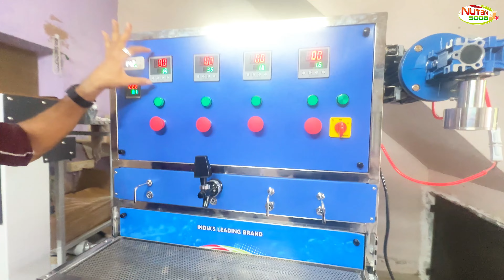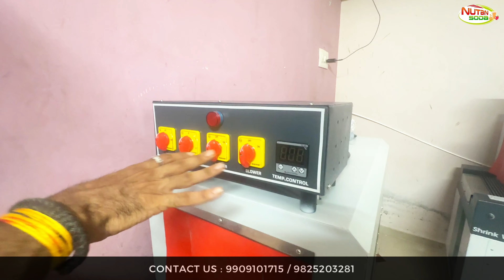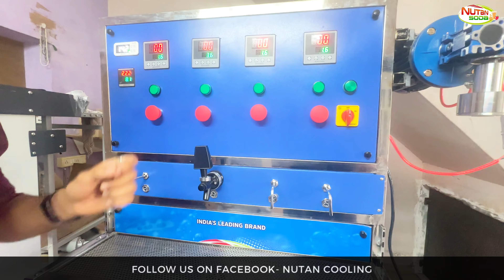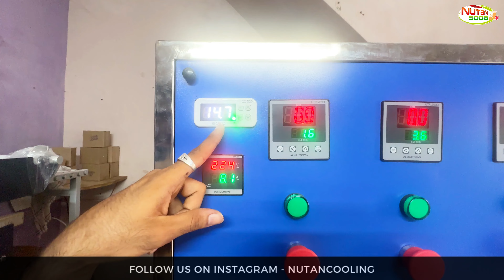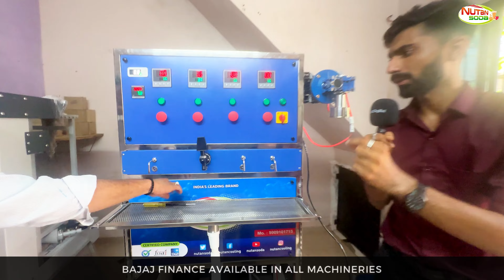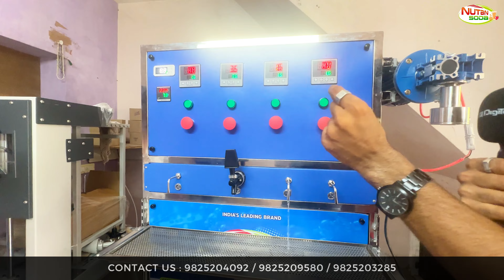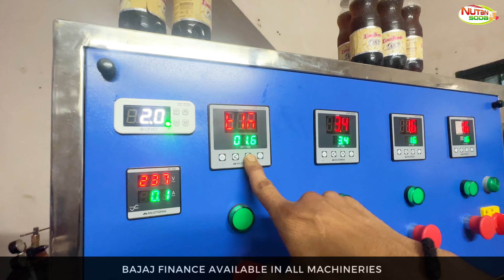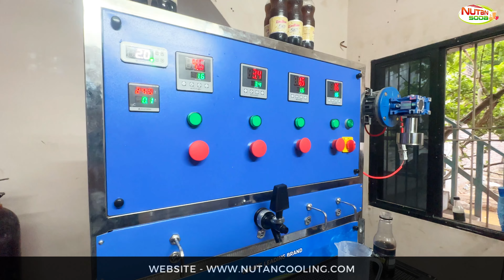Soda Bottling Plant का पूरा Installation Process / देखिए कैसे बनता है जीरा सोडा / Soda Business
Nutan Soda Company Is Manufacturers And Exporters Of Soda Bottling Plant, Soda Fountain Machine, Softy Ice Cream Machine, Sugarcane Machine, Softy Ice Cream Machine, Popcorn Machine, Shaped/Pouch Packing Machine, Panipuri Machine, R.O. Plants Etc.

We Have Collaborated With Only The Best Brands And Renowned Manufacturers For Our Plants, Machineries, Parts & Equipments. All The Materials Sourced For Setting Up These Plants Are Of High Quality And Requires Minimum Maintence. So That Soda Machine Can Be Treated In The Best Possible Manner And People Can Get Pure Soft Drinks Which They Can Rely Upon Anytime. This Is Why Clients Completely Rely On Us For Their Soda Machine And Bottling Plants Project.

For Soda Bottling Plant & Soda Machine

For Softy Machine, Sugarcane Machine Slush Machine & Non Ele. Soda Machine

Company Address : Plot No.11,12,13,24,25, Ruvapari Estate, Near Super Ice Factory, Bhavnagar (Gujarat) 364001